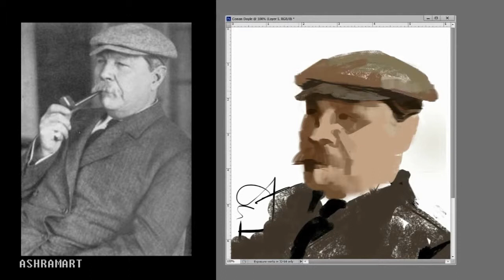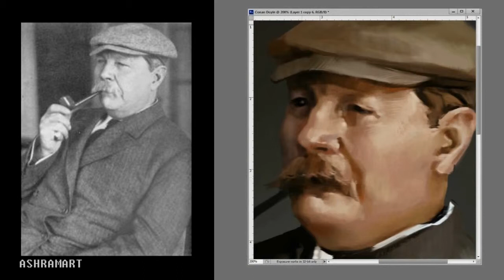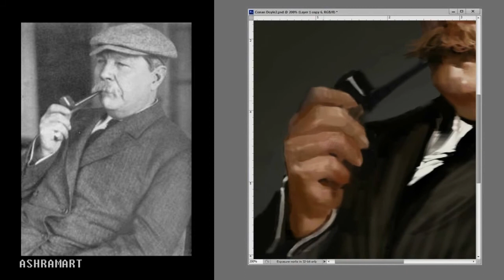Timelapse Painting: Arthur Conan Doyle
The portrait was copied from a black-and-white photo.